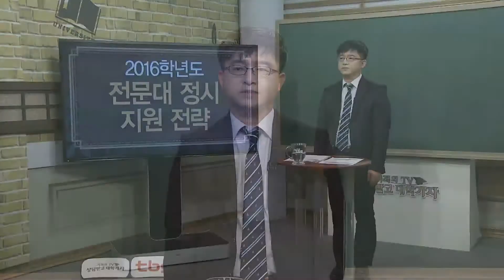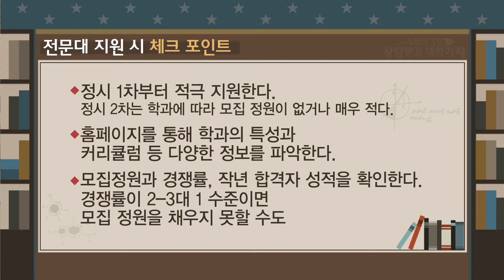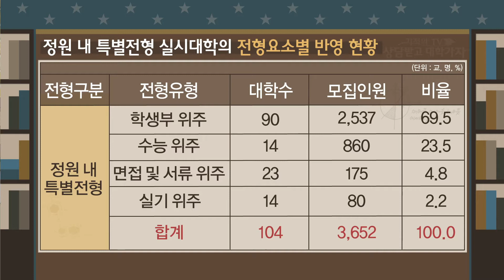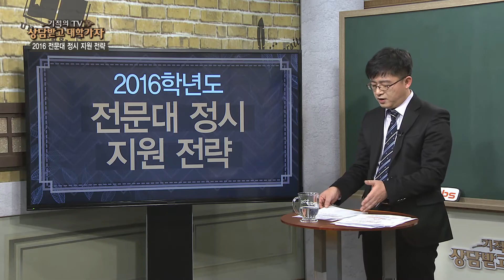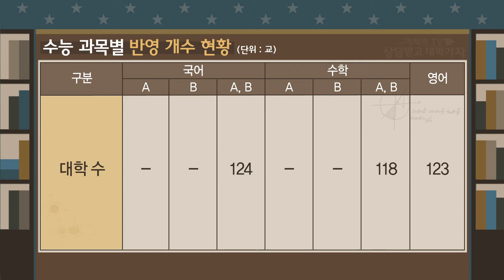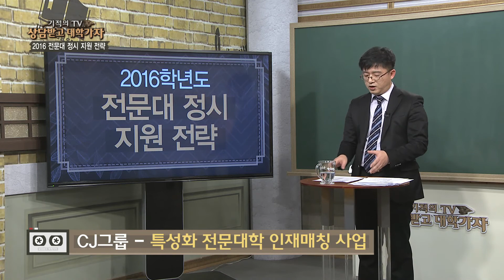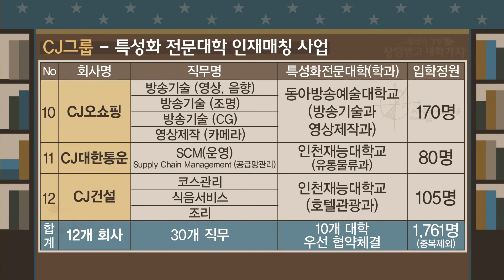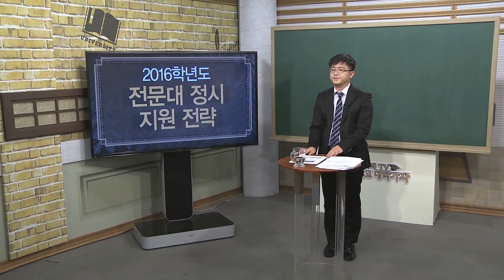tbs 수능특강 (2016 전문대 정시 지원 전략)_tbs 상담받고 대학가자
김형길  ( 예문여고 교사/ 부산 진학지원단 전문위원 )

전문대 정시 지원 Tip
♦ 한국전문대학교육협의회 홈페이지를 방문하자
♦ 학생부 반영 여부와 수능 반영 영역에 따른 유/불리를 확인하자
♦ 탐구1과목, 수능 2개 영역 또는 3개 영역
♦ 표준점수와 백분위 반영 대학의 유/불리 확인
♦ 입시 결과는 알 수 있다. 하지만 작년과 비교해야 하며 반영과목이나 전형요소가 많아질수록 점수는 내린다.
♦ 수능 점수 계산과 학생부 계산은 대학 홈페이지에서 도움을 받자
♦ 4년제 대학보다 학생부 등급 간 점수가 매우 큰 대학이 많다.
♦ 대학에 따라 출결도 많이 반영한다. 무단결석 주의!
♦ 정시 1차부터 적극 지원하고 복수 지원 여부 확인!
♦ 대학 홈페이지 모집 요강을 읽어보고 대학에 전화 문의